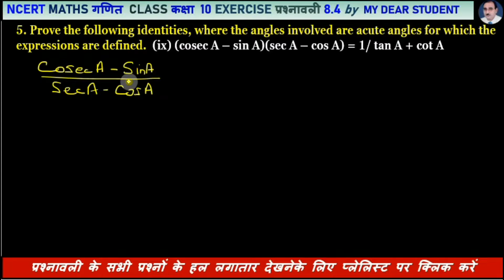10th Maths Ex8.4 Q5 Part 9 Trigonometric Identities त्रिकोणमितीय पहचान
5. Prove the following identities, where the angles involved are acute angles for which the expressions are defined.
निम्नलिखित सर्वसमिकाओं को सिद्ध कीजिए, जिनमें शामिल कोण न्यून कोण हैं जिनके लिए व्यंजक परिभाषित किए गए हैं
(ix) (cosec A – sin A)(sec A – cos A) = 1/ tan A + cot A
[Hint : Simplify LHS and RHS separately]
Trigonometric Identities
त्रिकोणमितीय सर्वसमीकाएं
ncert class 10 math exercise 8.4 Question 5.9,
class 10 Trigonometric Ratios exercise 8.4 question number 5.9,
class 10 math chapter 8.4 ex 8.4 question 5.9,
ncert class 10 math exercise 8.4question 5.9,
class 10 ncert math ex8.4 q5.9,
exercise 8.4 question 5.9 ncert class 10 math,

10 maths exercise 8.4 solution,
nexa classes,
nexaclasses,
class 10 Maths concept,
class 10 Maths case study questions,
class 10 Maths chapter pdf,
class 10 Maths case study,
class 10 Maths dear sir,
10th class maths Maths graph,
Maths class 10 kvs guru,
Maths class 10 by g.s classes,
Maths class 10 find g(x),
class 10 Maths hard questions,
class 10 Maths hots questions,
class 10 Maths hots,
Maths class 10 harsh sir,
Maths class 10 home school,
class 10 maths chapter Maths in hindi,
class 10 Maths in one shot,